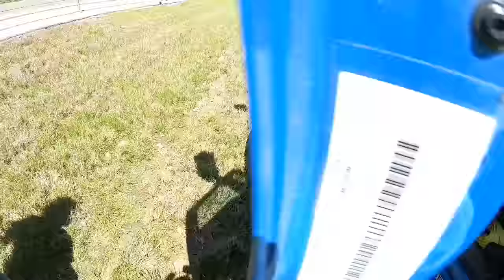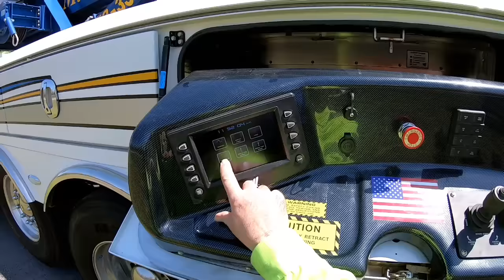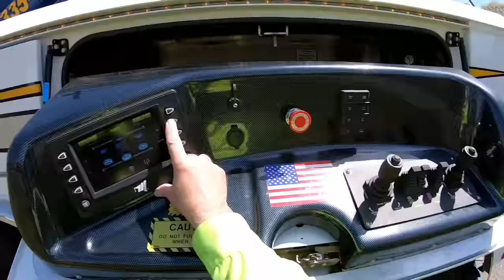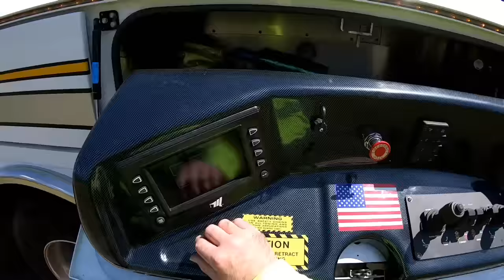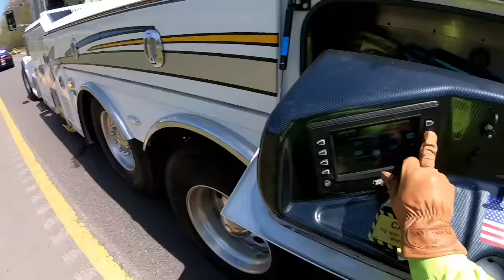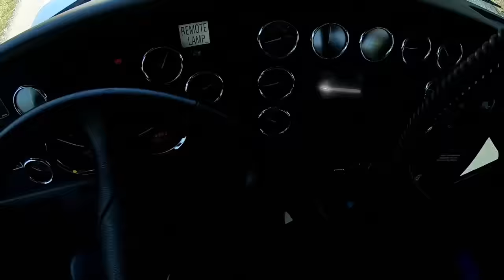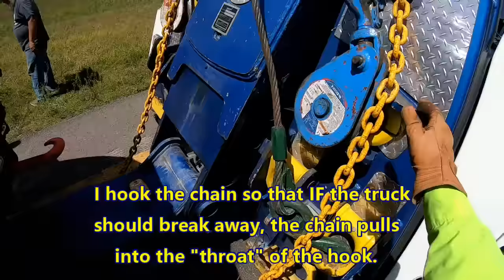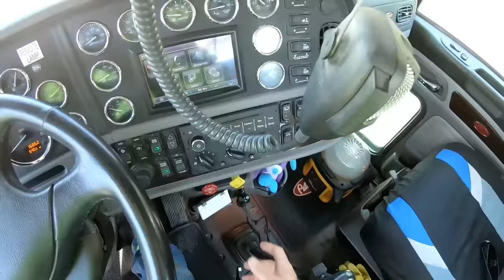Car VS Semi Crash!!! Code 3 Response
Responding Code in the Rotator to a car VS Semi crash, then recovering & towing the Semi.   Follow the link for special pricing on the Guardian Angel Elite seen in this video.
FULL LENGTH VIDEO!!!   ENJOY!!!